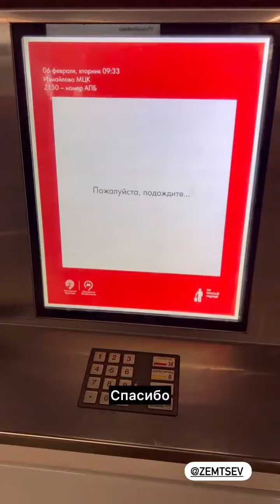Никита Шиков (Instagram stories от 6.02.24)